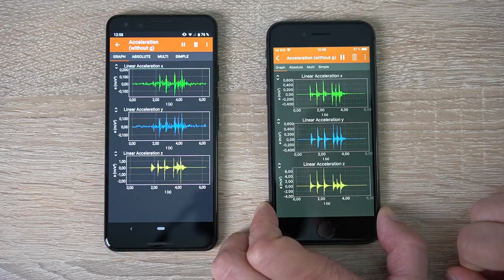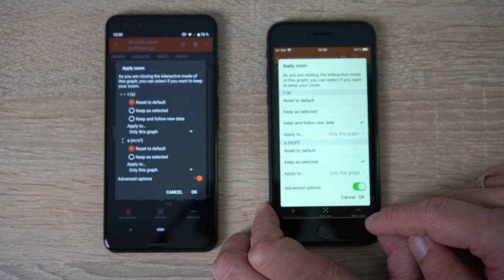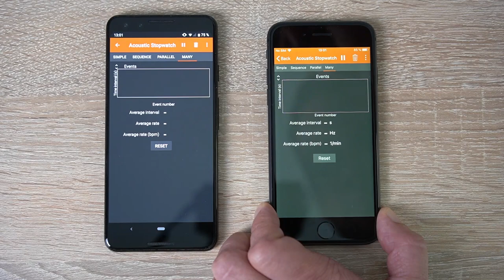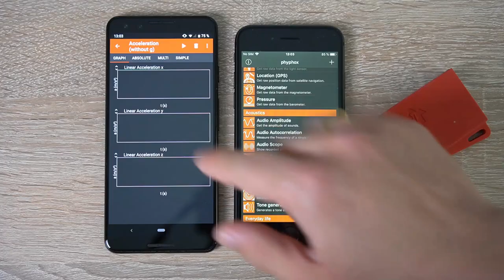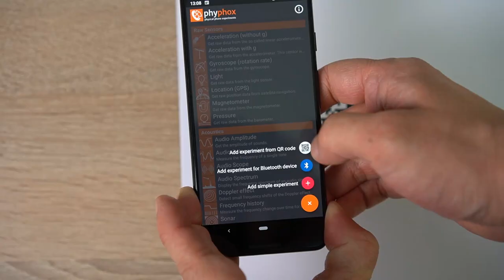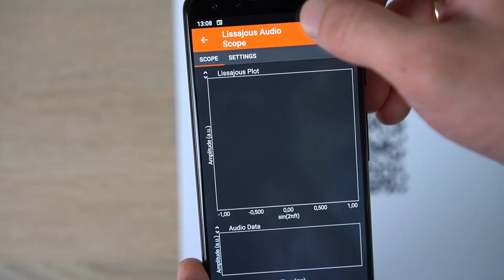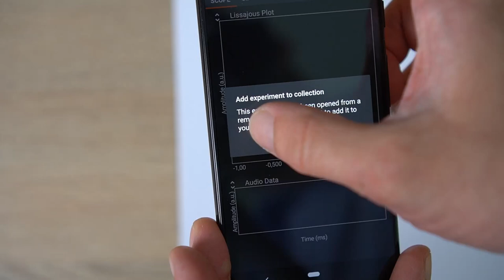Neue Funktionen in phyphox 1.1.0 (de)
Ein Überblick der neuen Funktionen aus phyphox Version 1.1.0 vom 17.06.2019.